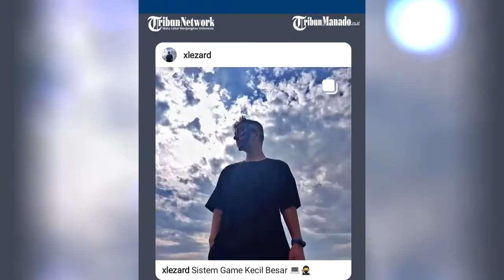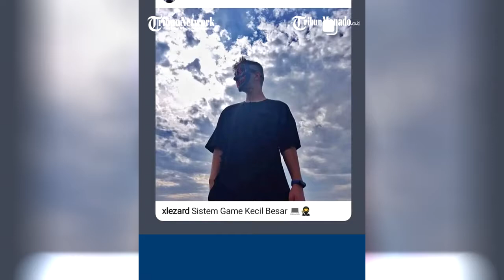Peretas Akun IG Zara Minta Tebusan 1 000 Dolar, Atalia Cerita Ada Sosok Pahlawan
Istri Gubernur Jawa Barat menyebut peretas akun Instagram anaknya sempat meminta uang 1.000 Dolar AS

Istri Gubernur Jawa Barat, Atalia Praratya menyebut peretas akun Instagram anaknya Camilia Laetitia Azzahra atau Zara sempat meminta uang 1.000 Dolar Amerika Serikat.

Atalia Praratya lalu mengungkap muncul sosok pahwalan yang membuat akun Instagram Zara pulih kembali.

Atalia mulanya menceritakan sosok peretas Instagram Zara sempat memunculkan diri dalam siara live.

Ia lalu meminta uang tebusan sebensar 1.000 Dolar AS, atau setara dengan Rp 14 juta.

Berkat bantuan sosok yang disebut Atalia sebagai Tim Cetar, Instagram Zara dapat kembali tanpa harus keluar uang sepeser pun.